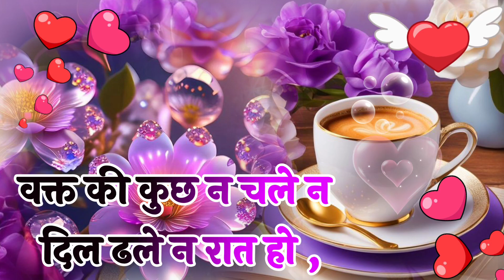Tumse mulakat Ho fir se koi baat ho 🌹 pyar Mohabbat🌹 Mohabbat shayari 🌹 Mohabbat Shayari video 2024